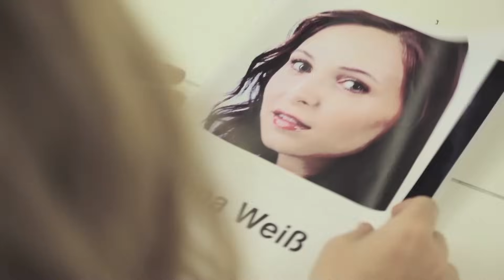Der perfekte Schlafrhythmus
Mittagsschlaf kann sehr erholsam sein - allerdings sorgt er auch ganz schnell für ein schlechtes Gewissen. Ist es wirklich okay, sich mittags auf's Ohr zu hauen? Ja, ist es. Sogar mehr als das. In diesem Video erfahrt ihr, warum.

Eine kurze wissenschaftliche Abhandlung der Universität Zürich zur Geschichte des Schlafs

Dieses Video ist Teil eines grenzüberschreitenden Projekts. Idee und Skript stammen zu großen Teilen von dem polnischen Kanal Polimaty mit dessen freundlicher Genehmigung ich dieses Video umsetzen konnte.

Entstanden ist das Video in Zusammenarbeit mit der Redaktion von "Du hast die Macht" im UFA Lab Berlin die von gemeinnützigen Stiftungen finanziert wird. Folgende Personen haben an diesem Video mitgewirkt

Buch: Radek Kotarski, Anna Moll, Mirko Drotschmann
Redaktion: Anna Moll, Franziska von Kempis

Alle in diesem verwendeten Videos, Fotos, Grafiken und sonstige Bilder wurden selbst erstellt oder über die Google-Bildersuche für lizenzfreies Bildmaterial gefunden. Sie sind zur Wiederverwendung freigegeben. Hier findet ihr die Quellen:

Sollte dir auffallen, dass eine Kennzeichnung falsch und ein Foto/ eine Grafik/ ein Bild doch nicht lizenzfrei ist, melde dich bitte umgehend bei mir, damit ich mich um die Klärung der Rechte kümmern kann.